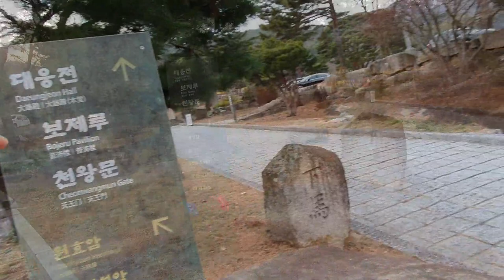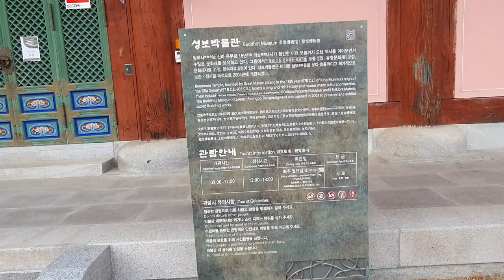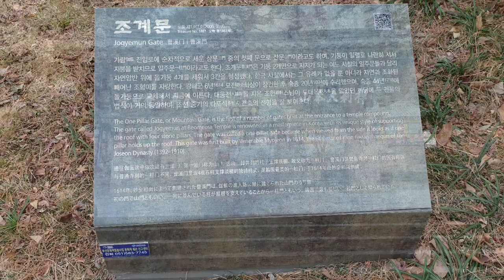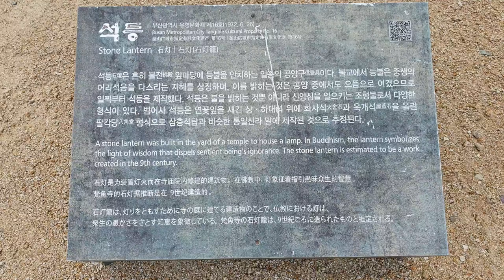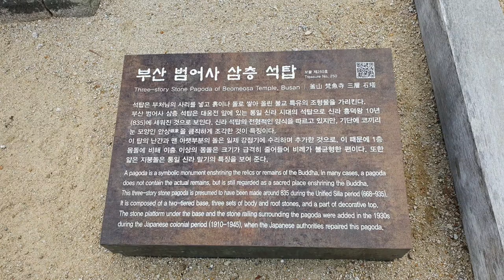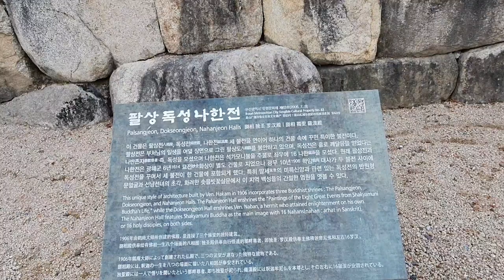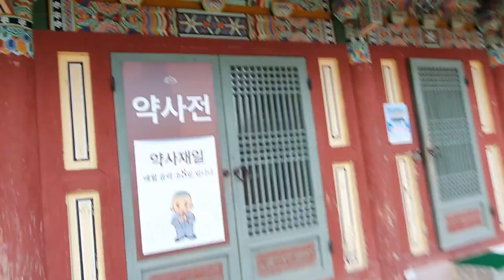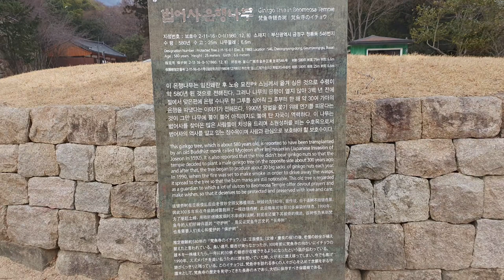[사찰탐방 / 범어사]부산 금정산 기슭에 있는 사찰로,통일신라시대 의상대사가 창건한 사찰로서 우리나라의 8대총림중의 한곳,Korea temple in busan,temple 39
부산의 금정구 금정산의 기슭에 있는 범어사는 신라 문무왕 18년인 678년에 의상대사가 창건한 사찰이다.왜구를 물리치기 위한 신앙적 기원과 사찰의 무력적인 기반을 이용하고자 이 사찰을 국가에서 의도적으로 만들었다고 전해지고 있는 호국불교의 대표적인 사찰로서 우리나라 불교의 8대총림중에 하나에 속한다.참고로 총림이란 승녀와 민간인이 함께 어우려져 불교의 도량을 이해하는 장소라는 의미라고 한다.
 범어사에는 성보박물관에 삼국유사와 삼국사기가 보관되어 있으며 500년 넘은 은행나무가 있다.
 사찰의  위쪽 바위틈에서 나오는 약수가 있으며 겨울에도 물이 마르지 않고 흐르는 신기한 곳이다.